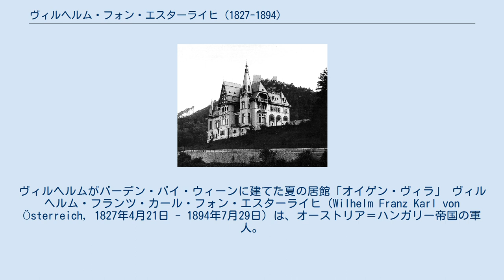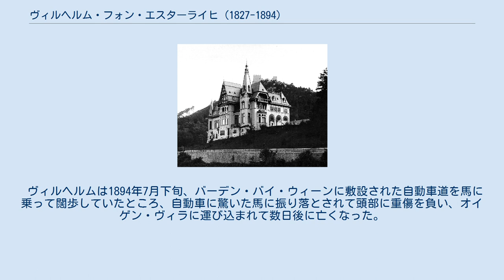ヴィルヘルム・フォン・エスターライヒ (1827-1894)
カール・フォン・エスターライヒ＝テシェンの子女
ヴィルヘルムがバーデン・バイ・ウィーンに建てた夏の居館「オイゲン・ヴィラ」 ヴィルヘルム・フランツ・カール・フォン・エスターライヒ（Wilhelm Franz Karl von Österreich, 1827年4月21日 - 1894年7月29日）は、オーストリア＝ハンガリー帝国の軍人。
ハプスブルク＝ロートリンゲン家の分枝テシェン公爵家の公子。
ドイツ騎士団総長（在任1863年 - 1894年）。
 オーストリア皇帝フランツ1世の弟で陸軍元帥のカール大公と、ナッサウ＝ヴァイルブルク侯フリードリヒ・ヴィルヘルムの娘ヘンリエッテ・アレクサンドリーネの間の末息子として生まれた。
 1848年から1849年までの第1次イタリア独立戦争には志願兵として参加し、1859年に野戦砲兵監となった。
1862年にはドイツ連邦軍マインツ要塞の司令官に就任し、1864年に砲兵総監および陸軍中将に昇進した。
1863年、ドイツ騎士団の総長に就任する。
1866年のケーニヒグレーツの戦いでは砲兵部隊を指揮し、負傷した。
1867年、砲兵部の最高指揮官である「Feldzeugmeister」に昇進した。
 ヴィルヘルムはバーデン・バイ・ウィーンのヴァイカースドルフにあるテシェン公爵家の夏の居館ヴァイルブルク宮殿（Schloss Weilburg）や、兄アルブレヒトの建てた小規模な邸宅シュテックル（Stöckl）を住まいとした。
1882年、ヴィルヘルムはヴァイルブルク宮殿の敷地の隣に、建築家フランツ・フォン・ノイマン男爵（Franz von Neumann）の設計になる自分専用の夏の居館を建設した。
この居館は1886年より、ヴィルヘルムの資産の相続人に指名されていた甥のオイゲン大公と共同で使用することになった。
居館はオイゲンの名前を採ってオイゲン・ヴィラと呼ばれた。
 ヴィルヘルムは1894年7月下旬、バーデン・バイ・ウィーンに敷設された自動車道を馬に乗って闊歩していたところ、自動車に驚いた馬に振り落とされて頭部に重傷を負い、オイゲン・ヴィラに運び込まれて数日後に亡くなった。